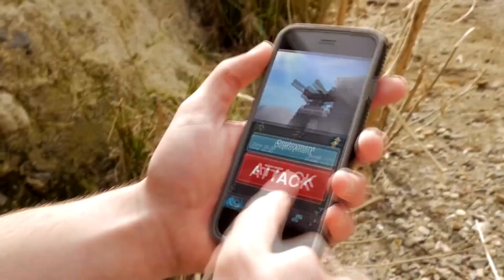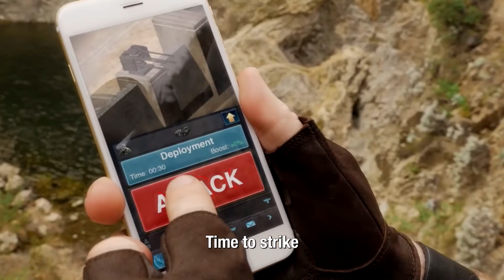Mobile Video Game Ads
Just a quick video on my thoughts about the Ads that are played on Mobile games

Song used in the video is:
Victory